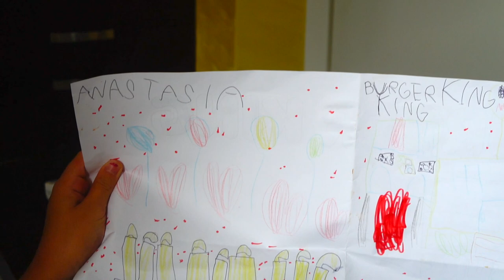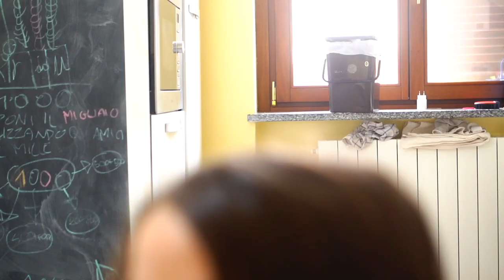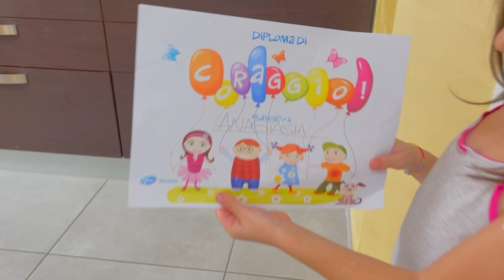ANASTASIA FA IL VACCINO E LE FA TANTO MALE IL BRACCIO!!